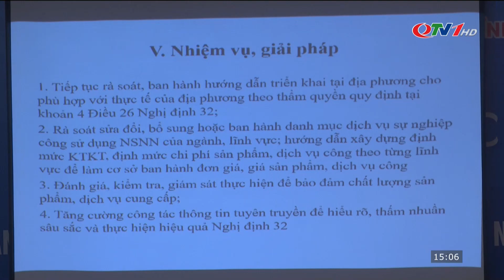Triển khai hiệu quả nhiệm vụ, đặt hàng, đấu thầu dịch vụ sự nghiệp công